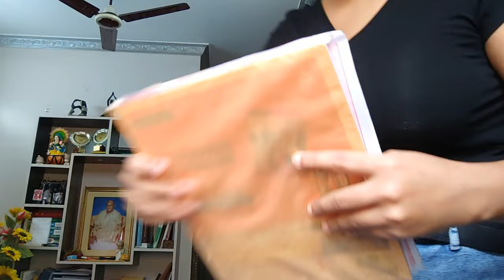How are We surviving in a Girl's College ? My First Ever Vlog | Bethune College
Hi this is My First ever Vlog on this channel. Hope you guys like the video.